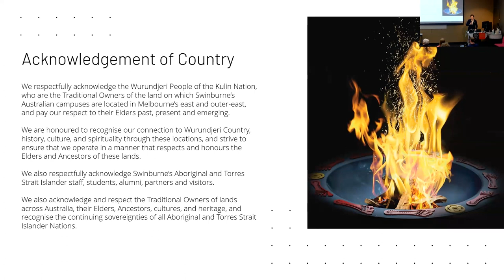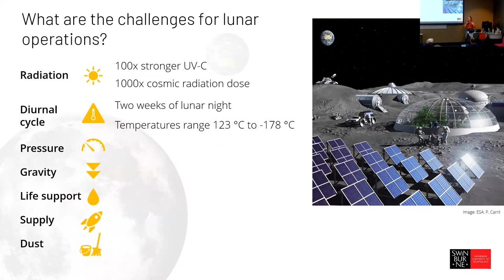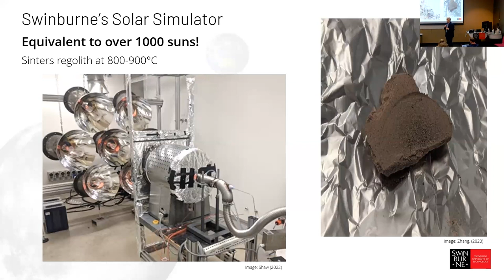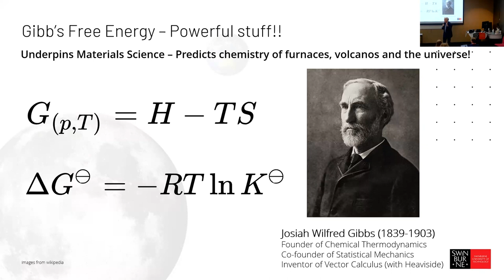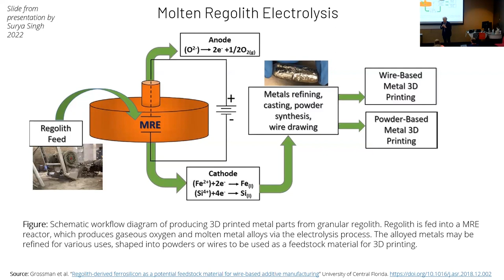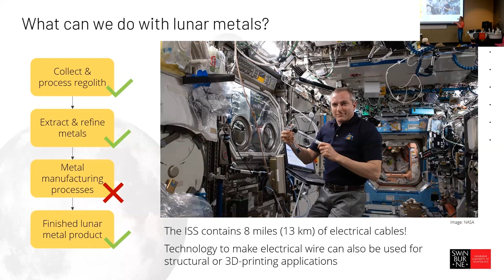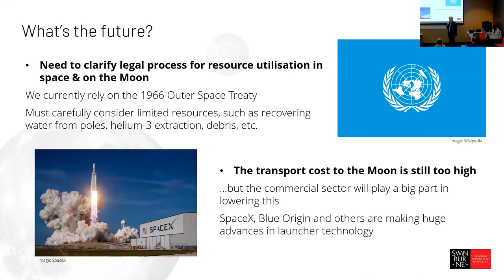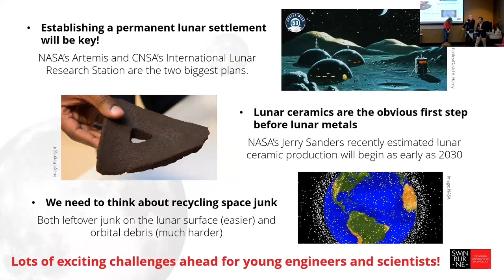Making materials on the moon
As we get ever closer to a future where humans live on the Moon and Mars, developing technologies to support the extra-terrestrial lifestyle is of increasing importance.  In-Situ Resource Utilisation (ISRU) is an especially prominent strategy to use the local materials available in space, rather than transporting them from Earth. The most abundant local resource on the Moon – the lunar dust, or lunar regolith – is rich in oxides, and Swinburne is leading the way in developing technology to make use of these oxides to make ceramics and metals.

Join us for an exciting presentation on the groundbreaking research conducted by the Extra-Terrestrial Processing Group at Swinburne, whose aim is to ensure a future where we can extract, refine, and manufacture ceramic and metal products directly on the lunar surface with minimal reliance on Earth.

Professor Alan Duffy (Pro Vice-Chancellor Flagship Initiatives, Swinburne)
Belinda Rich (PhD Candidate, Swinburne)
Professor Geoff Brooks (Professor, Engineering, Swinburne)